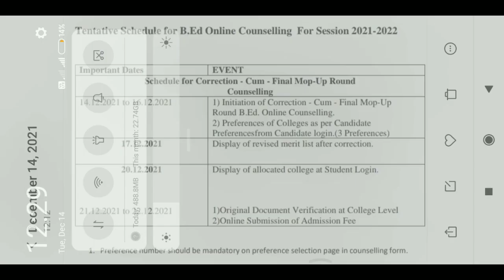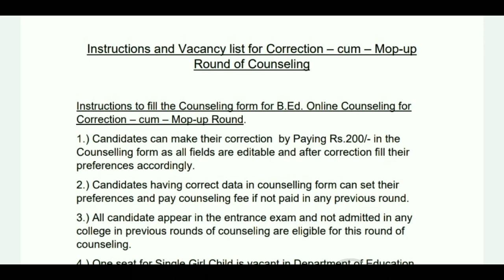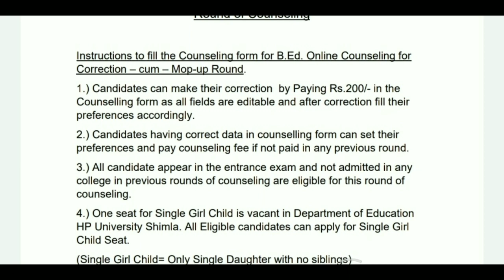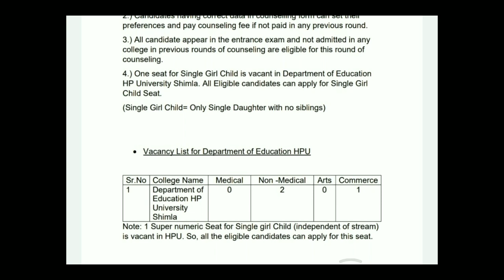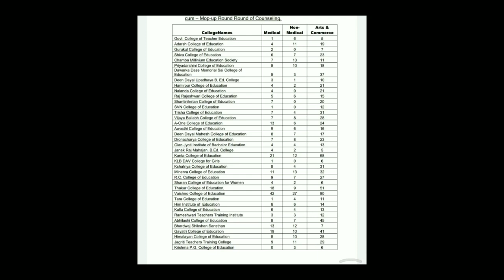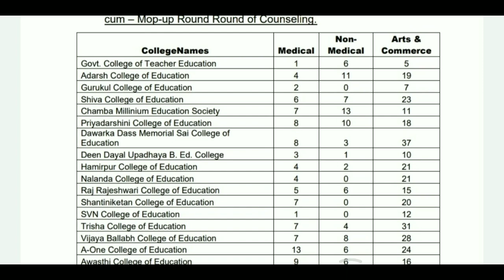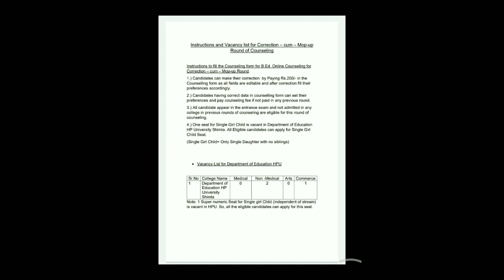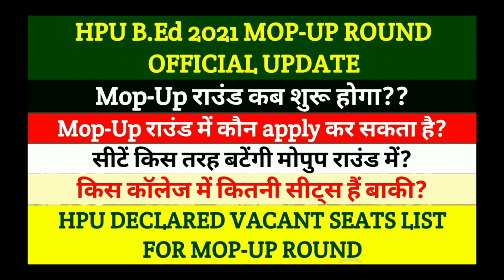HPU B.Ed MOP-UP OFFICIAL UPDATE || VACANT SEATS LIST DECLARED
HPU B.Ed 2021 MOP-UP ROUND COUNSELING OFFICIAL UPDATE || HPU DECLARED VACANT SEATS LIST FOR MOP-UP ROUND || HPU BED ENTRANCE EXAM 2021 || HPU BED COUNSELING SCHEDULE UPDATES ||